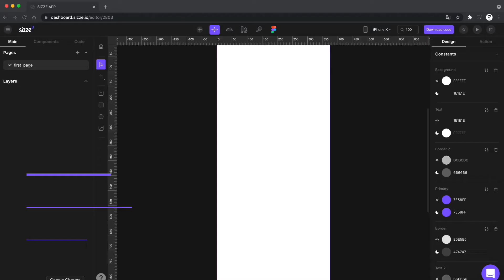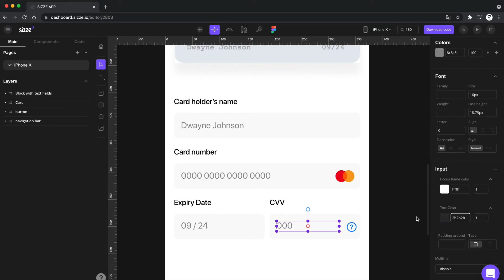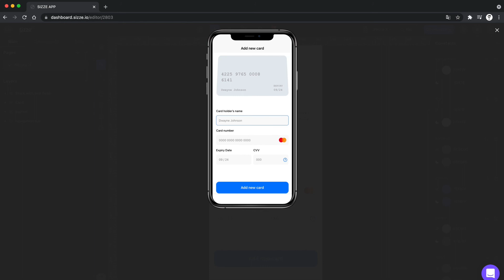How to make a text fields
In this video we import the layout from Figma and made text fields logic